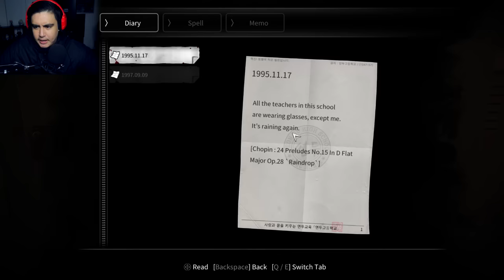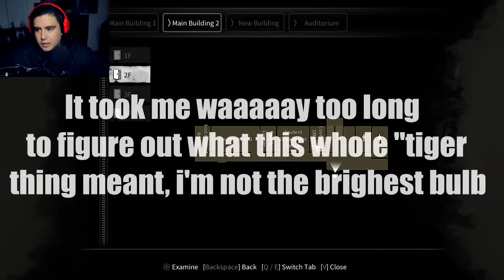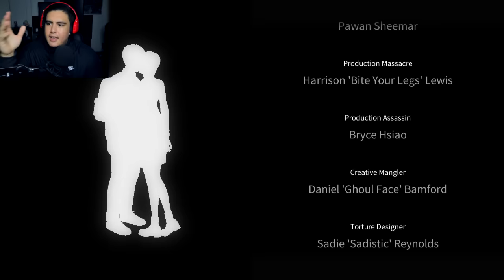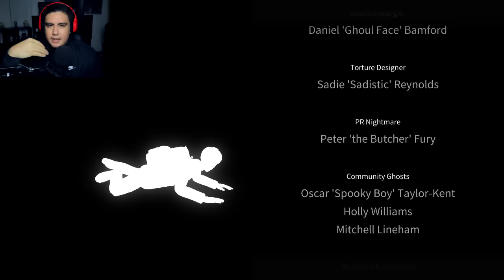WE WOKE UP ALL THE SCHOOL'S SPIRTS & THEY WANT CHEEKS | White Day [6] (Korean Horror Game)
It's no chill o' clock and that's primetime to wake up all the school's spirits